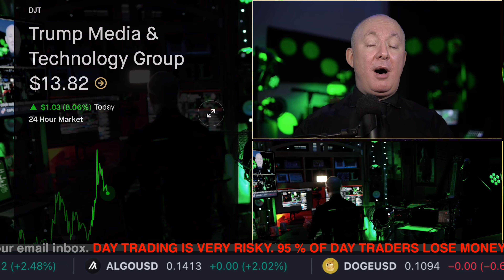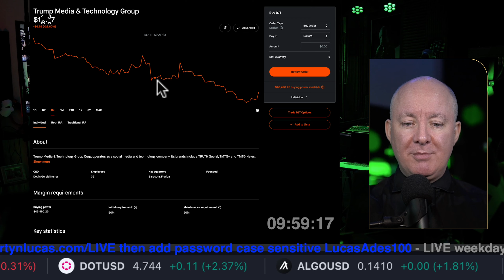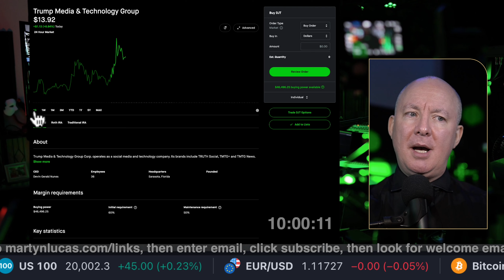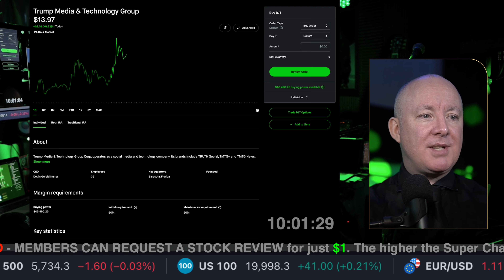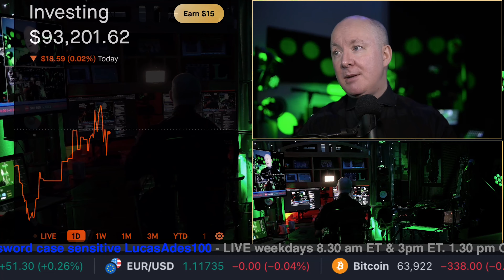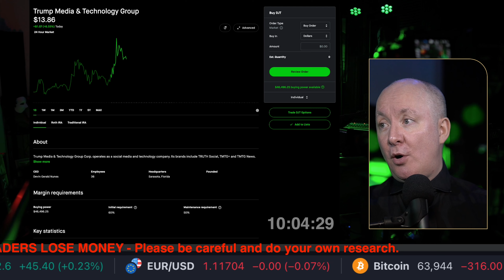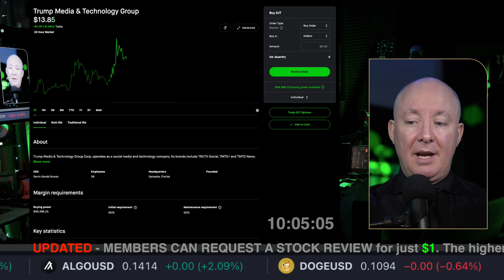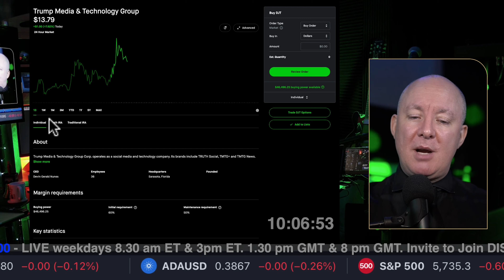Should YOU invest in Donald TRUMP MEDIA? - DJT Stock - Martyn Lucas Investor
Should YOU invest in Donald TRUMP DJT Stock?

Trump Media & Technology Group Corp. operates as a social media and technology company. Its brands include TRUTH Social, TMTG+ and TMTG News. The company is headquartered in Sarasota, FL. The listed name for DJT is Trump Media & Technology Group Corp. Common Stock.

FREE NEWSLETTER

Sensei Crypto
Crypto Challenge.